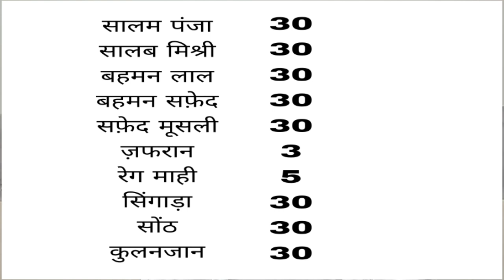हिला हिला कर सिकुड़ गया 😭😭 | अब क्या करें ? 🤔🤔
जिनका पेनिस सिकुड़ गया हैं उनके लिए यह नुस्खा बताया गया हैं, इसका इस्तेमाल करके इस परेशानी से छुटकारा पाया जा सकता हैं |

धन्यवाद |